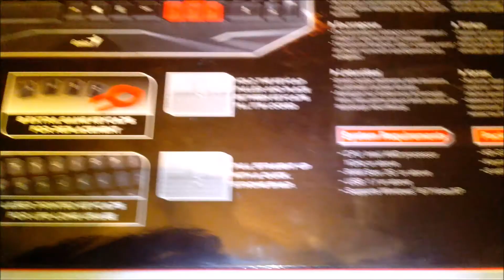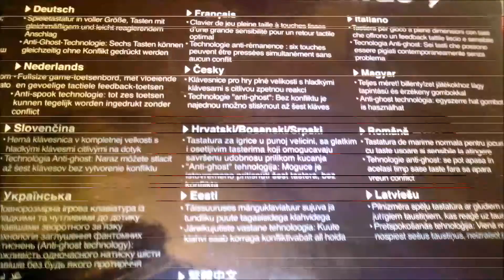Genius KB-G200 gaming keyboard unboxing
Genius KB-G200 Gaming  keyboard unboxing review
nice feel
high speed
cheap
quiet